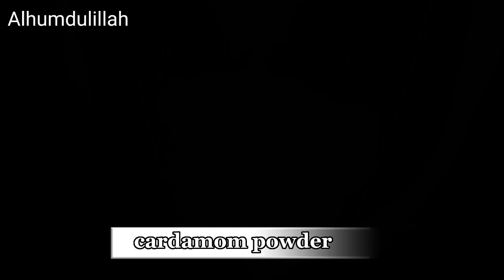Mango lassi recipe | Mango yogurt smoothie | how to make mango lassi | Summer drink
mango milkshake
mango smoothie for weight loss

thankyou